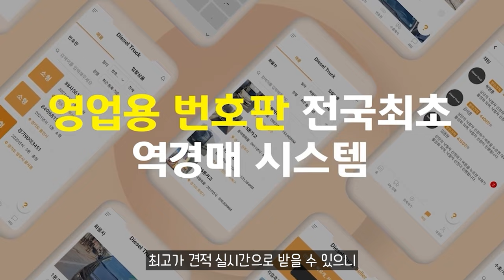현대차 최초 전동화 비즈니스 플랫폼 ST1 공개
11.5톤 12.5톤 14톤 14.5톤 16톤 17톤 18톤 21톤 22.5톤 25톤